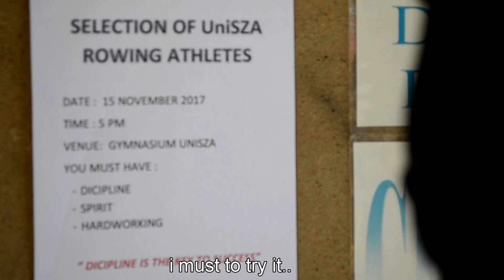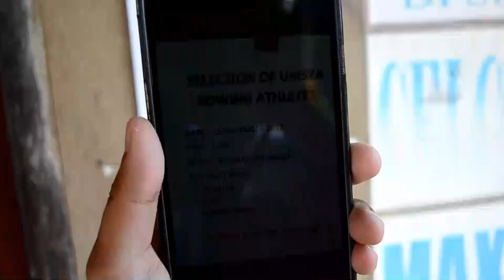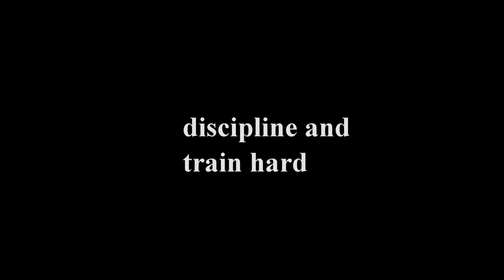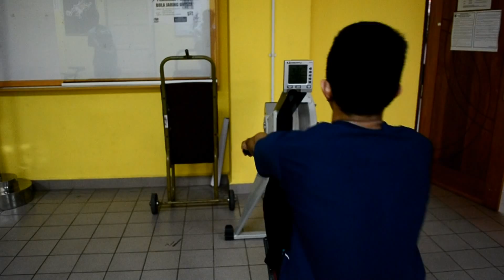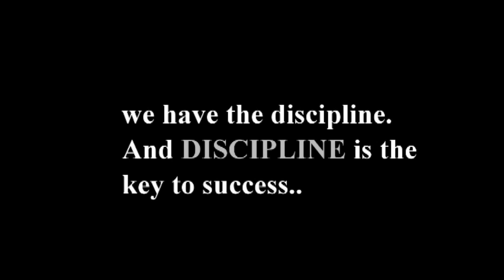Short Film : Discipline